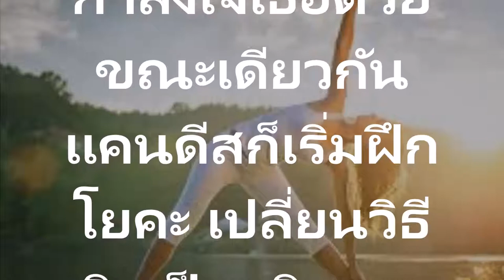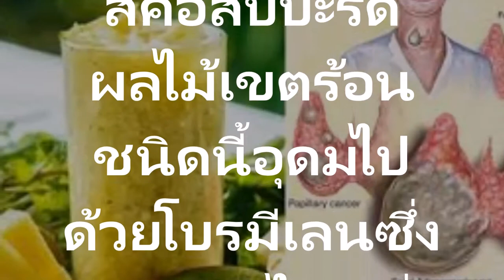น่าทึ่ง!! ด้วยการดื่มสิ่งนี้เป็นประจำ ผู้หญิงคนนี้หายจากโรคมะเร็งระยะที่ 4รอดชีวิตจากโรค